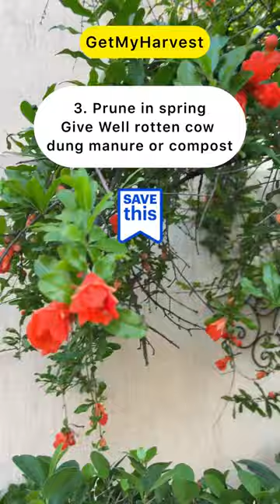Anar hi anar aayenge ab | Pomegranate Plant Care Tips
In this video, I share tips on caring for Pomegranate tree.